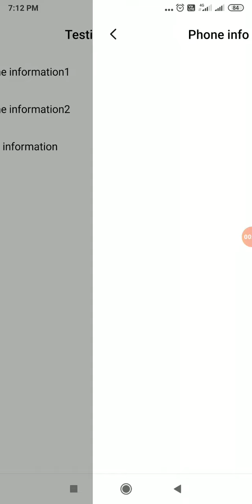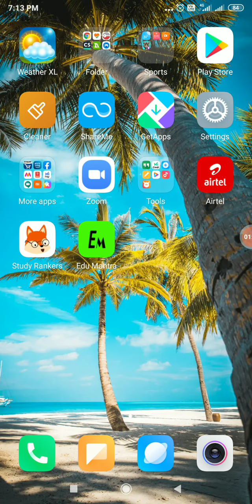How to increase internet speed in mi Phone